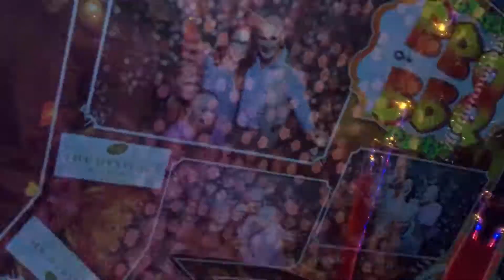12 August 2018